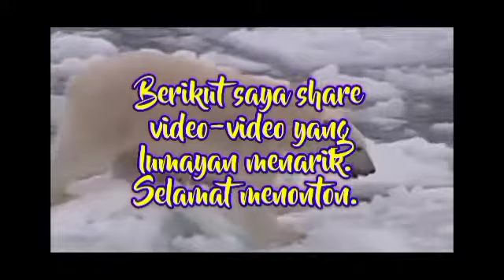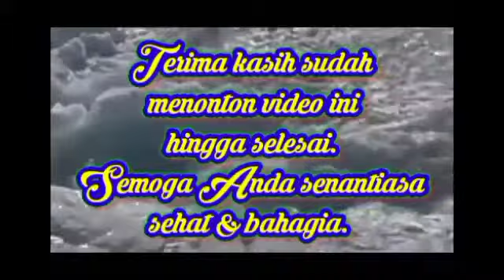Ome.tv Internasional : Orang Turki, Anaknya Digombalin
Video ini enak ditonton, bisa sambil belajar bahasa Inggris. Ini adalah update & re-uploade video Ome.tv Cong Brother.
Selain video ini, Channel YouTube ini juga men-share video-video pengetahuan, plus hiburan, yang diupayakan selalu menarik, agar enak ditonton. Pilihannya ada di link ini :